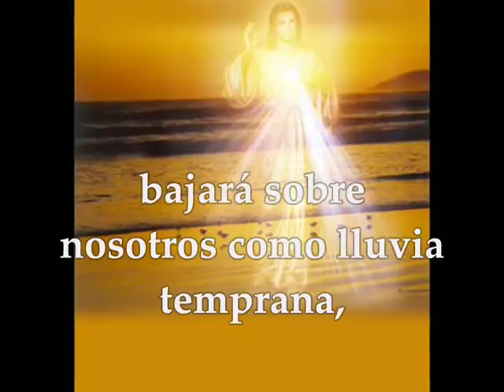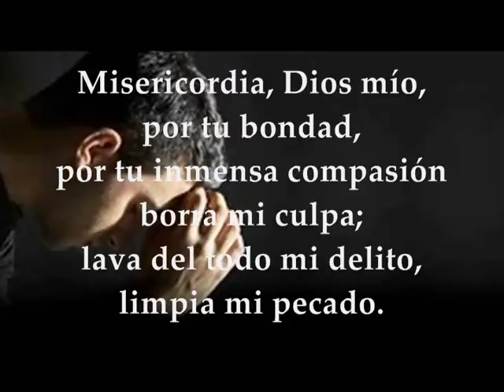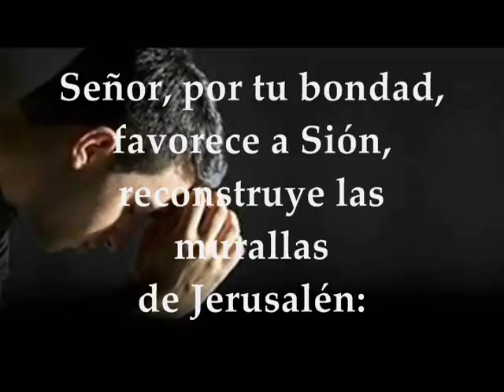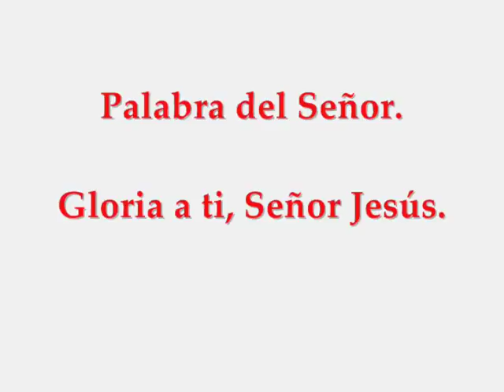Evangelio del sábado 30 de marzo de 2019 III Semana de Cuaresma Lucas 18 9-14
Evangelio del día y lecturas sábado tercera semana de cuaresma Primera Lectura: De la profecía de Oseas 6,1-6 Salmo 50,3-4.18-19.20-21ab R/. Quiero misericordia, y no sacrificios Del Santo Evangelio según san Lucas 18, 9-14